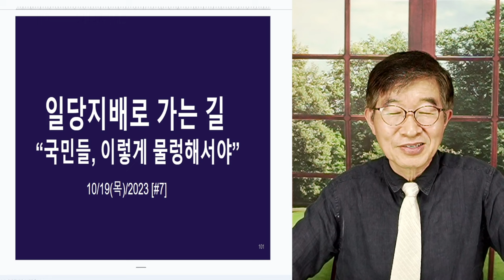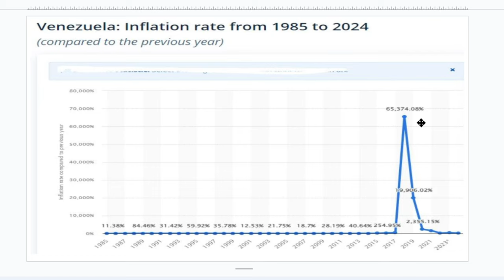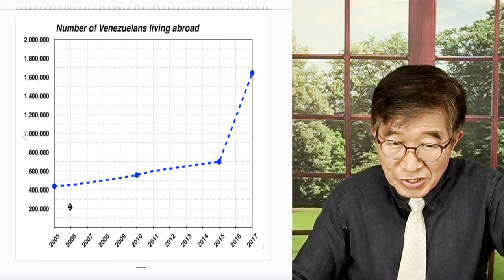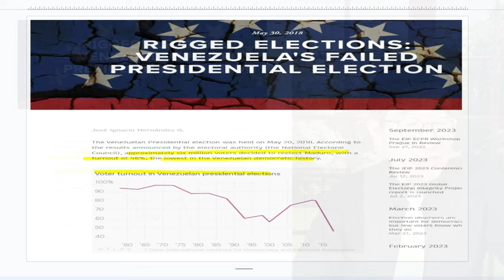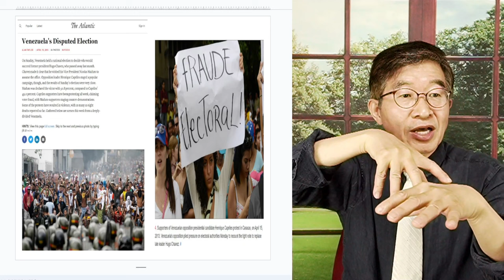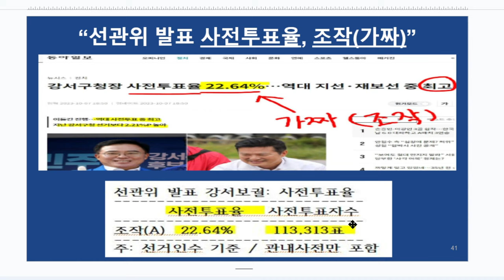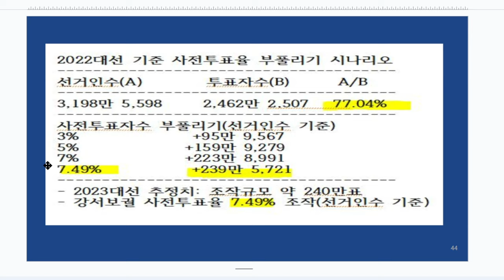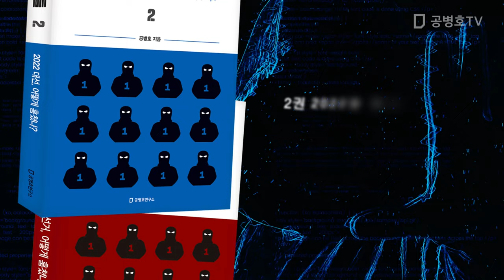선거장악, 다음은 없다 / 베네수엘의 눈물을 보라 / 일단 선거가 장악당하고 나면, 그 다음에는 "빠져나갈 수 없다" / 일당 지배체제를 눈 앞에 둔 한국인들 [공병호TV]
Bitcoin : 3MTW849AkP2ftLeSK2teZHMmzLu7Z83s9U